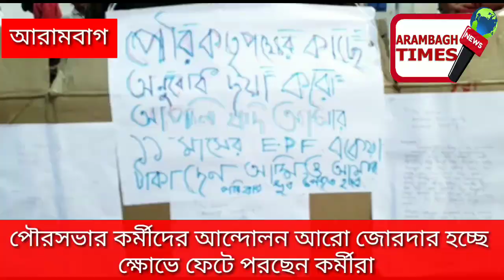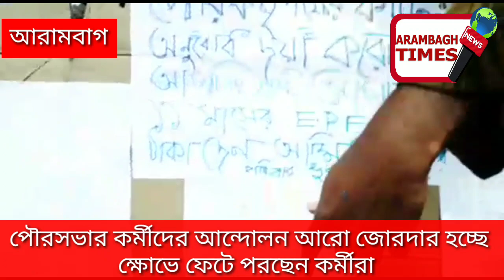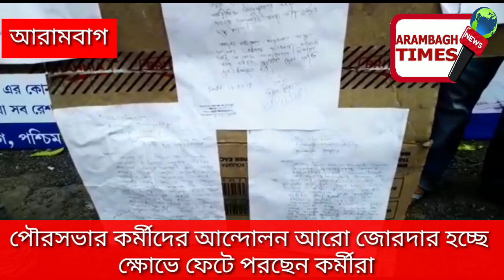পৌরসভার কর্মীদের আন্দোলন আরো জোরদার হচ্ছে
আরামবাগ টাইমস